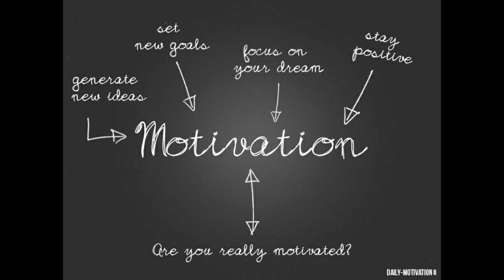Motivational Speech in Urdu/Hindi - Best Motivational Video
Best powerful motivational video in hindi Speech motivation 2020

What is the best motivational video?
What is motivational video?
Who is the best motivational?
How do you make inspirational videos?